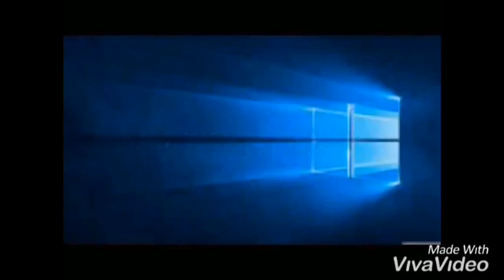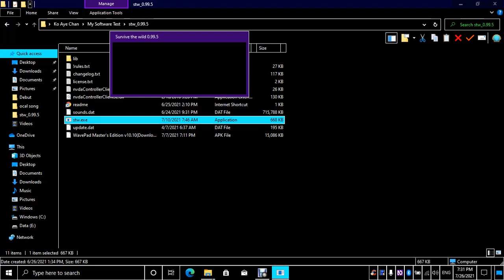STW computer audio game. hidden lake သို့ရှာဖွေသွားရောက်ခြင်း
အောက်ပါလင့်ခ်မှ website သို့သွားပြီး STW game ကို download လုပ်ပါ